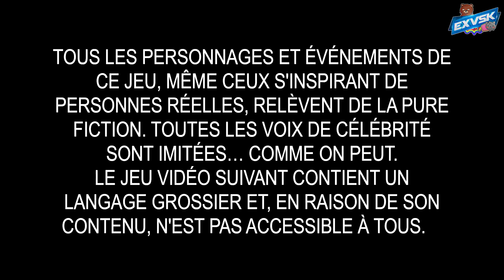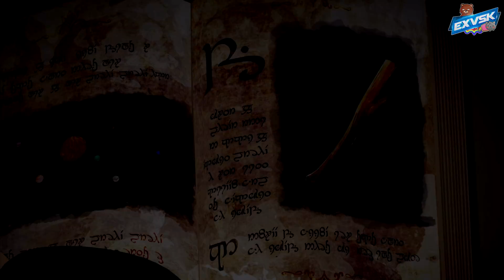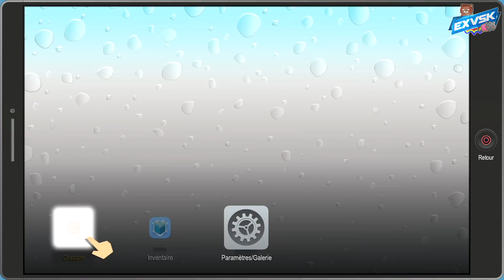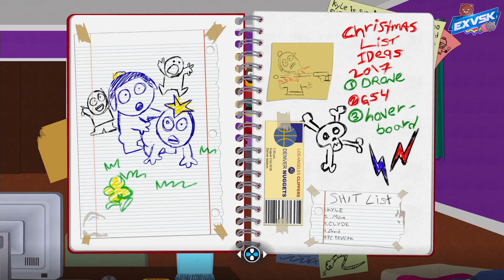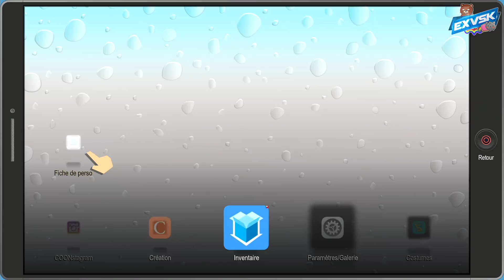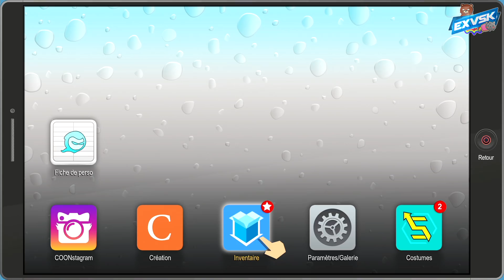South Park L'annale du Destin - Let's Play #1 [VOSTFR]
Episode 1 de South Park L'annale du Destin !
En VOSTFR (jusqu'au jour ou la vraie VF sera intégré).
Bref il est temps de devenir un super héro !

Ouiiiiiiiiiiiiiiiiiiiiiiiiiii Attitude !